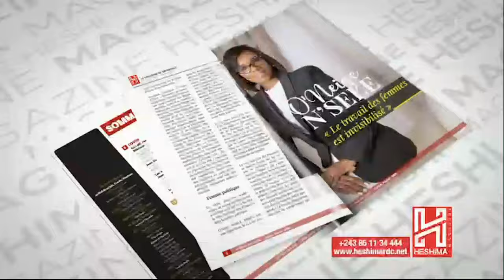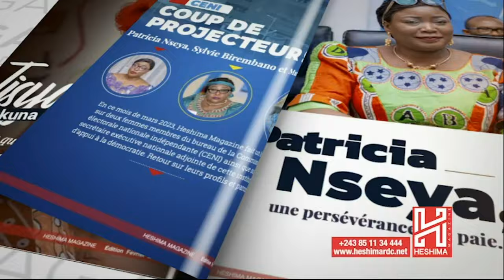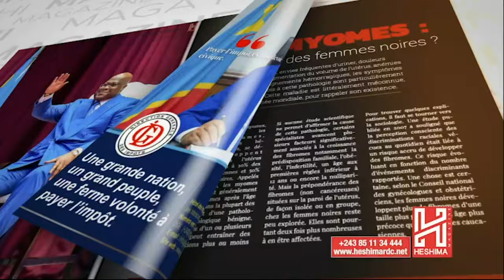UNITE SPECIALE FARDC QUI TRAVAILLE AVEC LES CHIENS CANINES DANS DES OPERATIONS CONTRE LES ADF ET M23